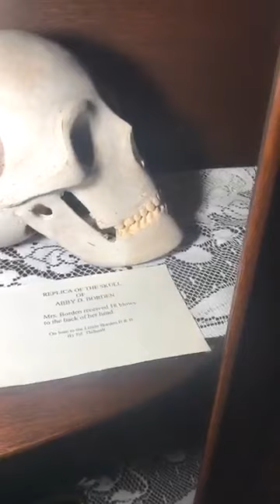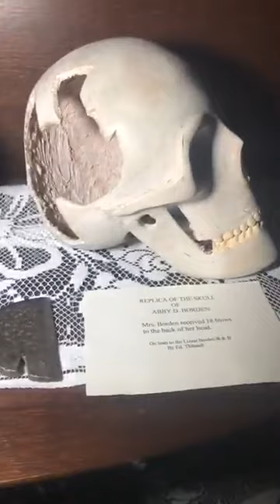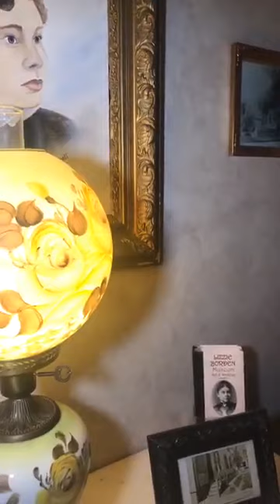Lizzie Borden House Investigation